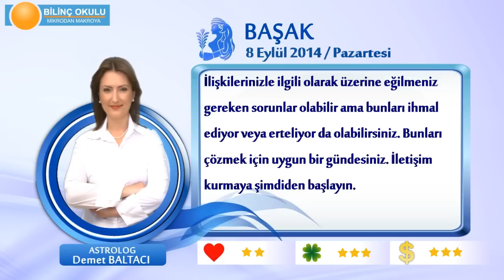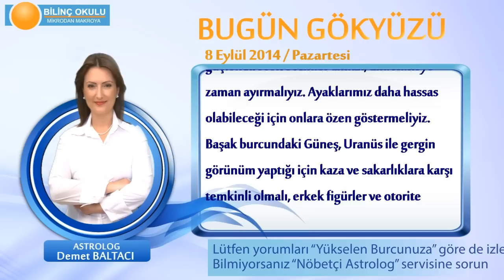BAŞAK Burcu, GÜNLÜK Astroloji Yorumu,8 EYLÜL 2014, Astrolog DEMET BALTACI Bilinç Okulu